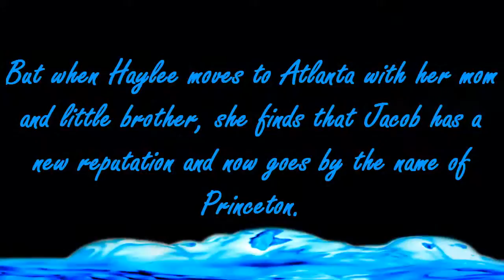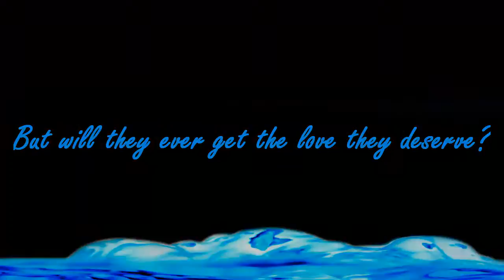Ruined // Jacob Perez - Wattpad Trailer